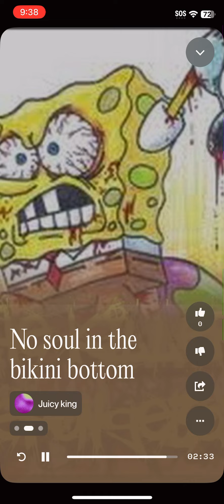No soul in the bikini bottom The Song